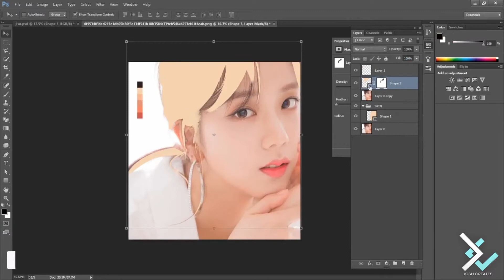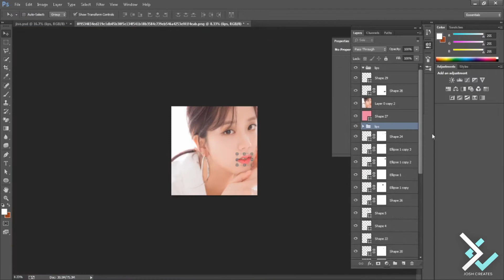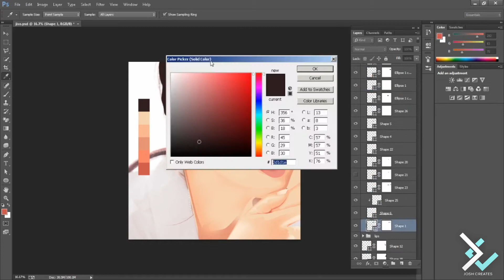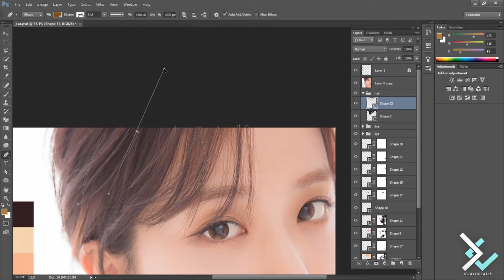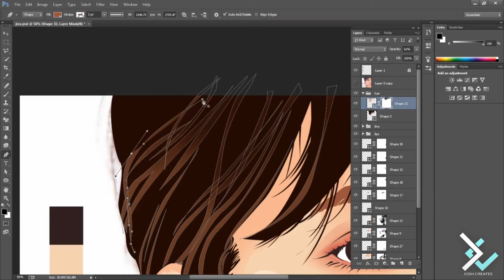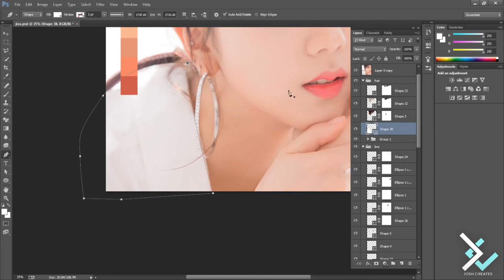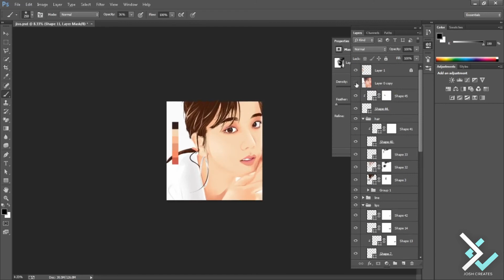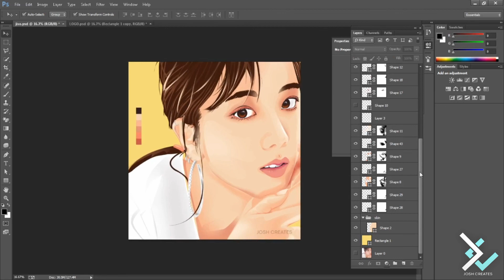Jisoo - Blackpink | Vexel Art (Photoshop)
Real Time: 02 hours 17 minutes 45 seconds

How to to vexel art step by step, 2020,
Paano gumawa ng vexel art,
Vexel Art Tutorials,